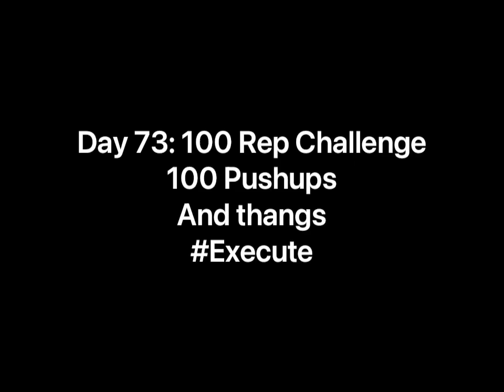Day 73: 100 Rep Daily Challenge 100 Pushups and thangs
Can you be consistent everyday?

This my journey to see if I can remain consistent.